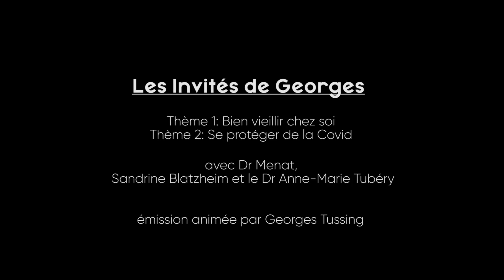SE PROTEGER DE LA COVID et BIEN VIEILLIR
Dans son émission " LES INVITES DE GEORGES " sur Radio Axe Sud, Georges TUSSING reçoit Sandrine BLATZHEIM infirmière spécialisée en gérontologie qui nous expliquera comment bien vieillir chez soi. Le Dr Eric MENAT, quant à lui évoquera le traitement de la Covid et comment bien se protéger du virus
avec également l'aimable participation du Dr Anne-Marie TUBERY.